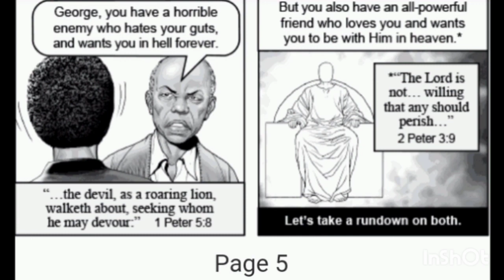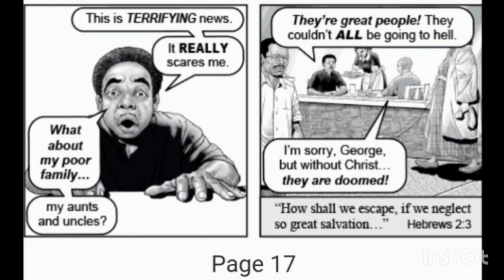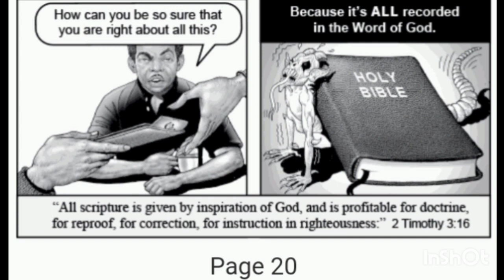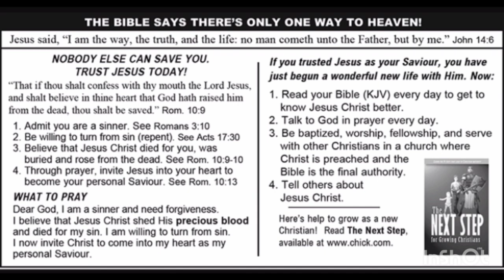Chick Tracts:A great way to share the gospel.